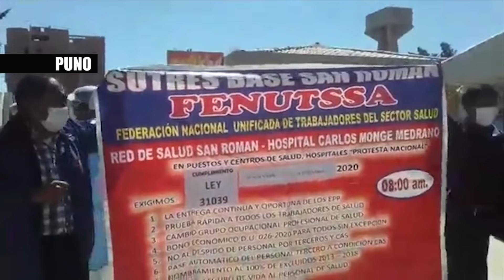PUNO Y TACNA RECIBEN MAL A VIZCARRA CON JUSTA RAZÓN: Pedimos el pago de bonos, tenemos hambre...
PROVINCIAS RECIBEN MAL A VIZCARRA
🚨 Pobladores: “Pedimos el pago de bonos…tenemos hambre…basta de despidos arbitrarios…”